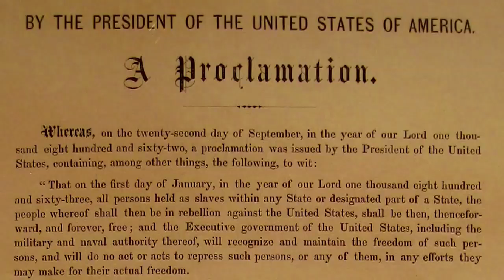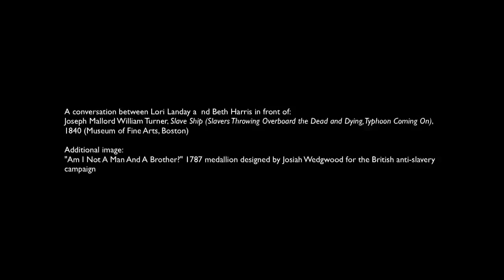Malarstwo XIX w. - Romantyzm w Anglii -Turner, Statek handlarzy niewolników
Teoretycznej PAN. Materiał powstał dzięki wsparciu Google Poland.